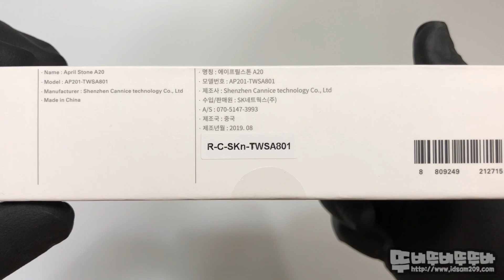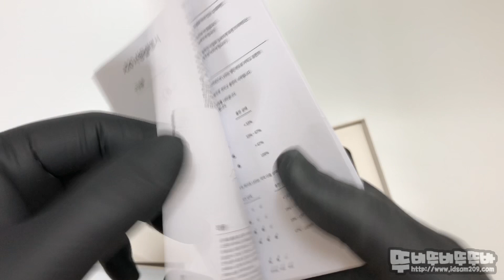APRIL X STONE (에이프릴스톤) A20 - 언박싱